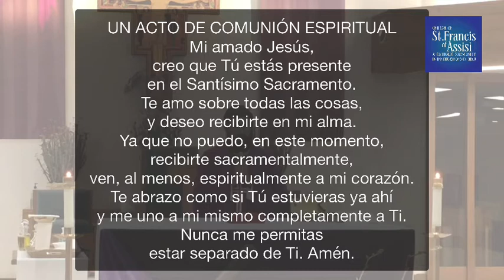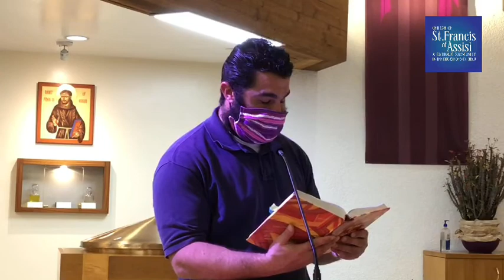Misa del día 03/03/2021